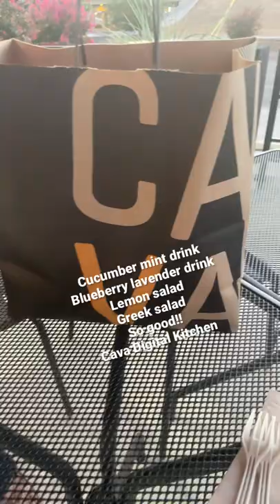Date night at Cava Digital Kitchen San Antonio